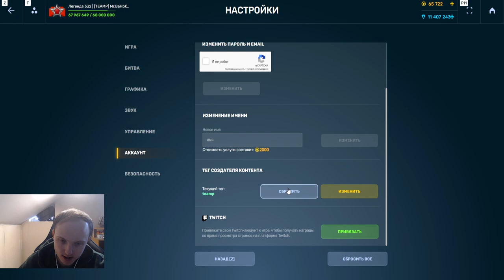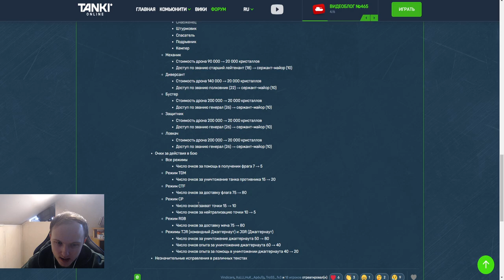КОНТРОЛЬ ТОЧЕК ТЕПЕРЬ ЛУЧШИЙ РЕЖИМ ДЛЯ ЗАРАБОТКА КРИСТАЛЛОВ?! ИЗМЕНЕНИЯ НАБОРА ОЧКОВ В ТАНКАХ ОНЛАЙН